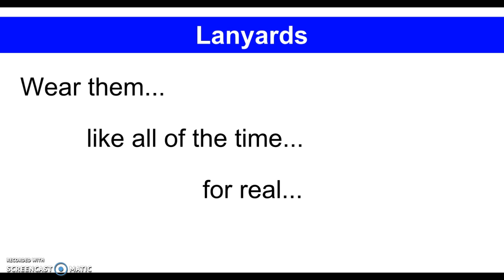Lanyards - PX Onboarding